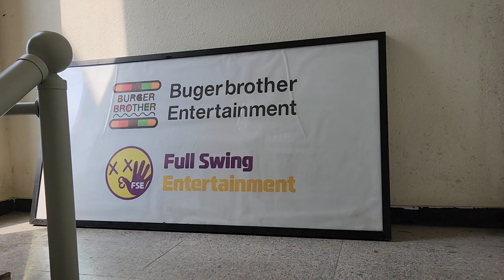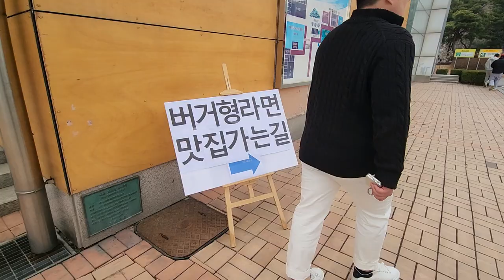떡볶이 장사 밑바닥부터 시작하는 연예계 데뷔 20년차 배우